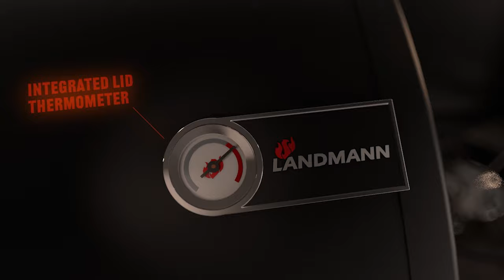Landmann Fryton 4.1 Burner Gas BBQ with Intergrated 3.5L Hot Air-fryer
Innovation: The Fryton 4.1 BBQ with its integrated 3.5L hot air fryer is perfect for grilling, hot air frying & general cooking.

Cook Zone: Recessed built-in 3 kW side burner - ideal for preparing side dishes, sauces etc. directly on the grill

4 Stainless Steel Burners: With a total output of 12 kW, our FRYTON 4.1 BBQ's different cooking zones make direct and indirect grilling a piece of cake

Modulus Grill Grate System: Specially designed for use with accessories such as the modulus wok, pizza stone or grill plate - or as a grill surface as and when you need - cooking space: 65 x 44cm